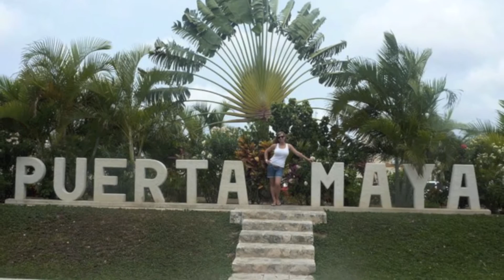Princess Cruises & The People Who Makes The Difference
Being a little Princess myself, I always wanted to go and work on cruise ships, so I signed up for Princess Cruises.

Princess Cruises is outstanding, fun-enviroment, give you the chance to travel, discover the world while making money and having lots of fun.

Check out my video about working onboard of Princess Cruise line.